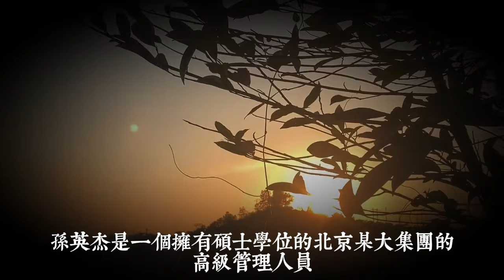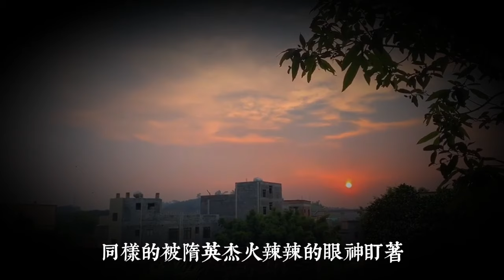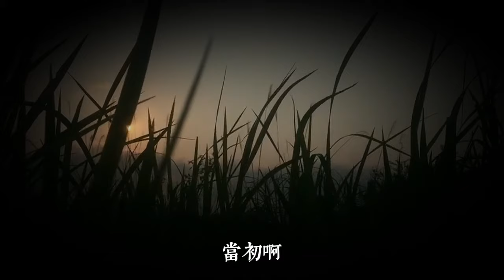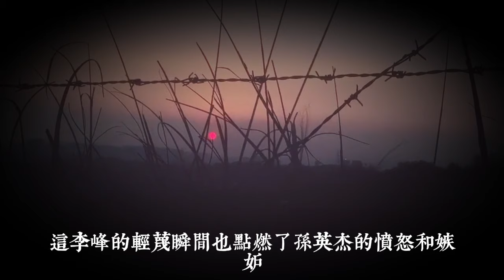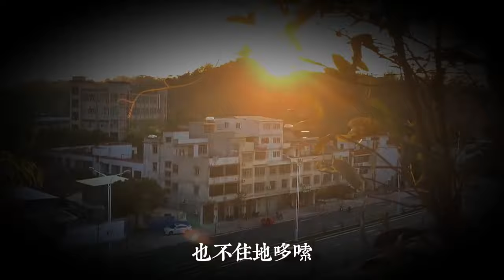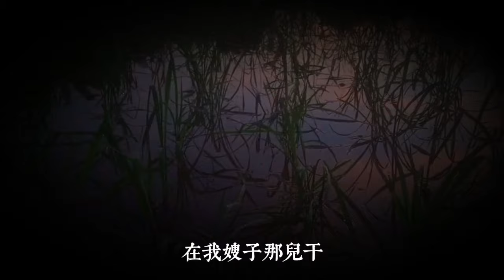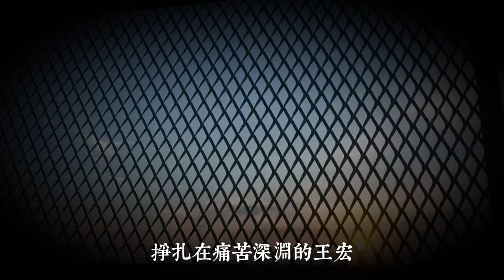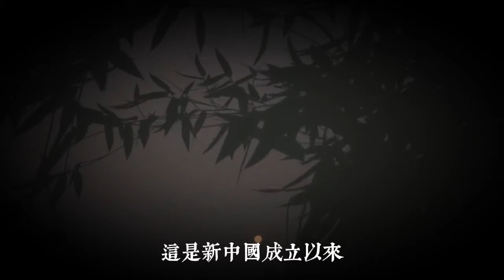碩士精英撞飛白領女友 ，嫉妒將偏執男人引嚮犯罪|真實案件